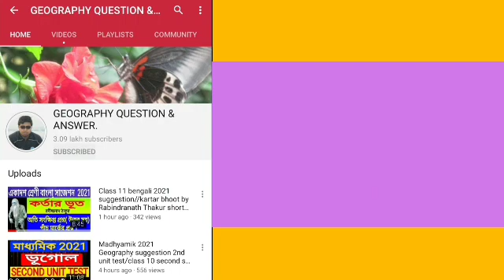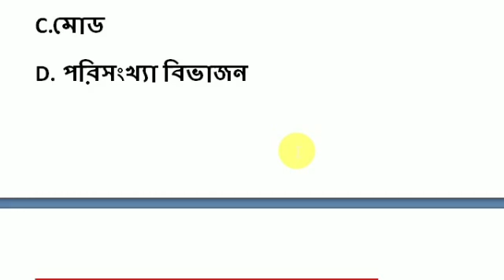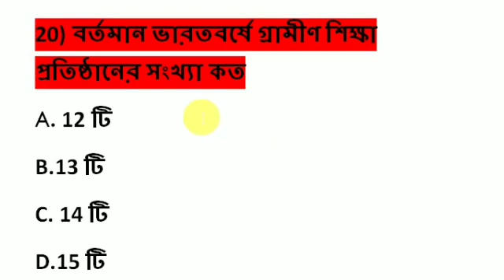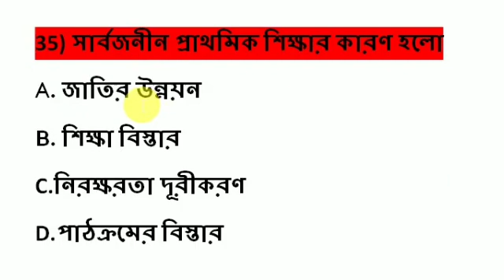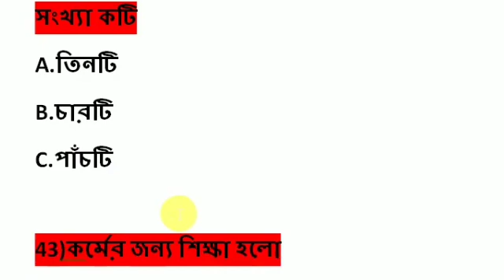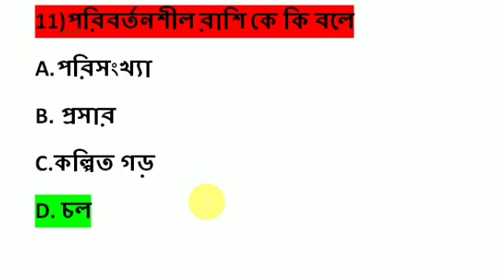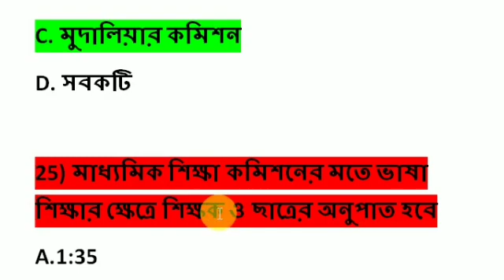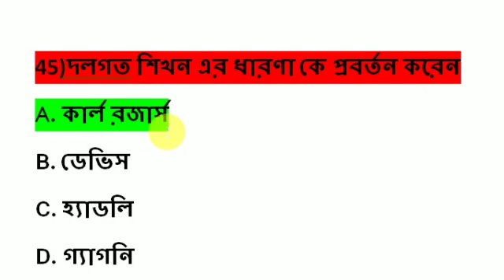Hs Education short suggestion/class 12 Shikhabiggan short mcq suggestion/mock test/part B suggestion